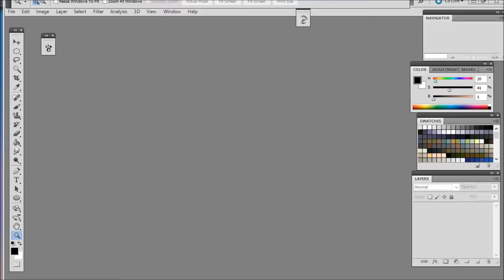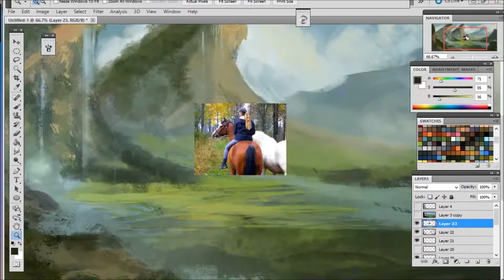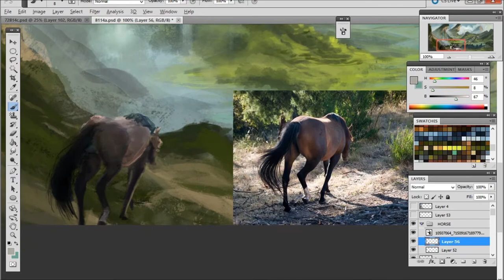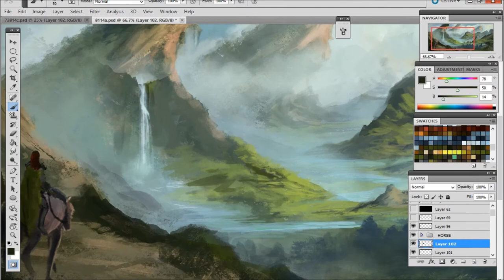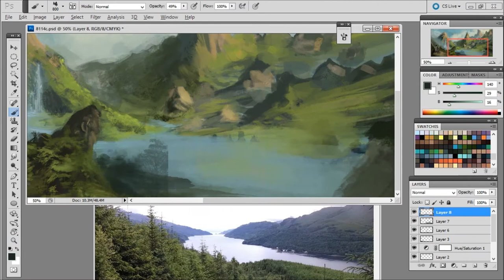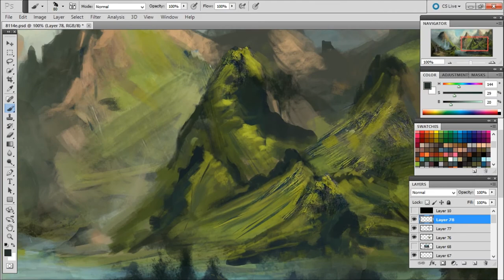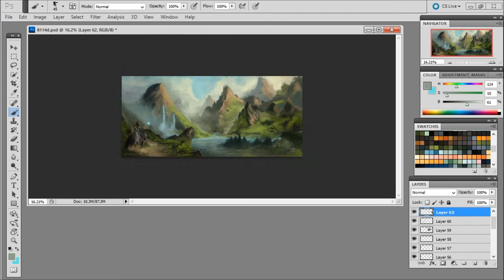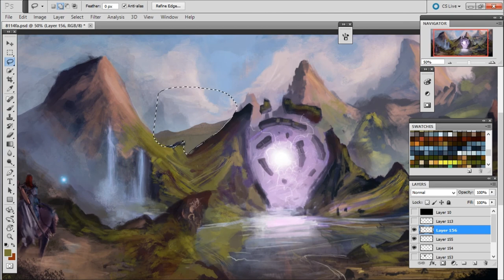The Ruins of Avangard (Speed Painting)